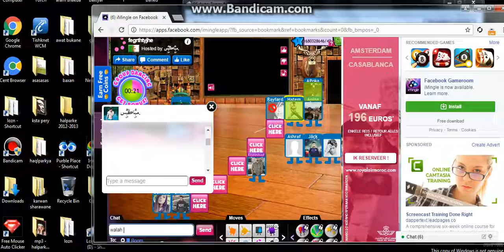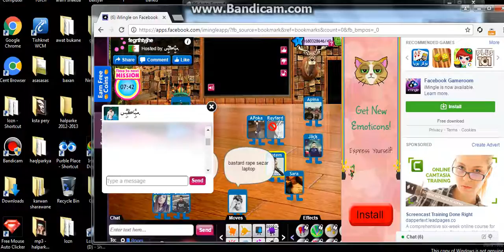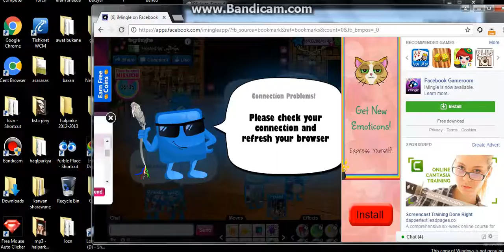Laptop is slow all see my copter he not come imingle